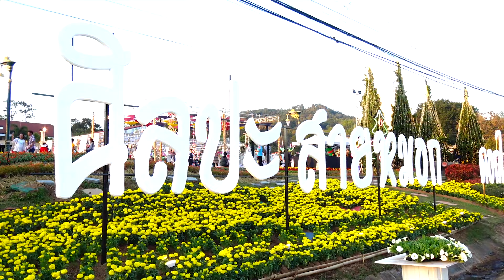เปิดแล้ว งานศิลปะ สายหมอกและดอกไม้ภูเรือ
ที่หน้าที่ว่าการอำเภอภูเรือ  จ.เลย  เมื่อช่วงหัวค่ำวันที่ 29 ธันวาคม 2563  มีพิธีเปิดงานศิลปะ สายหมอก และดอกไม้  กลุ่มจังหวัดภาคตะวันออกเฉียงเหนือตอนบน 1 โดยมีขบวนแห่รถบุบผาชาติ ประดับประดาด้วยไม้ดอกเมืองหนาว นานาพันธุ์จากองค์กรปกคองส่วนท้องถิ่นในอำเภอภูเรือ ไปตามถนนสายเลย-ภูเรือ สิ้นสุดที่หน้าที่ว่าการอำเภอภูเรือ มีนายเอนก  เหล่าธรรมทัศน์  รัฐมนตรีว่าการกระทรวงอุดมศึกษา วิทยาศาสตร์ วิจัยและนวัตกรรม   เป็นประธานพิธีเปิด  ท่ามกลางนักท่องเที่ยวร่วมชมจำนวนมาก โดยมีจุดตรวจวัด คัดกรองอย่างเคร่งครัด ตามมาตรการป้องกันการแพร่ระบาดของโรคโควิด-19

นายชัยธวัช  เนียมศิริ  ผู้ว่าราชการจังหวัดเลย กล่าวว่า  จังหวัดเลย ยังเป็นแหล่งผลิตและจำหน่ายไม้ดอก ไม้ประดับ ที่ใหญ่ที่สุดในประเทศไทย โดยเฉพาะในเขตพื้นที่อำเภอภูเรือ  สามารถสร้างรายได้ให้แก่เกษตรกร ปีละ 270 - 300  ล้านบาท โดยมีเกษตรกรผู้เพาะปลูกไม้ดอกไม้ประดับจำนวน 723 ราย พื้นที่เพาะปลูกประมาณ 2,170 ไร่  จังหวัดจึงมีแนวทางที่จะพัฒนาศักยภาพด้านการเกษตร ไม้ดอก ไม้ประดับ โดยการพัฒนาสายพันธุ์ให้หลากหลาย  ให้ตรงตามความต้องการของตลาด มีการรวมกลุ่มเกษตรกรเพื่อให้สามารถต่อรองราคาผลผลิตและปัจจัยการผลิต มีผลผลิตที่สม่ำเสมอ และลดต้นทุน

ประกอบกับ สถาบันวิจัยวิทยาศาสตร์และเทคโนโลยีแห่งประเทศไทย (วว.)  ได้ดำเนินการประเมินผลมูลค่าผลกระทบทางเศรษฐกิจ : กลุ่มไม้ดอกไม้ประดับจังหวัดเลย ที่ได้รับการพัฒนาจาก วว.  จำนวน 13 ตัวอย่าง  โดยการถ่ายทอดเทคโนโลยีและองค์ความรู้ให้แก่ผู้ประกอบการ/กลุ่มเกษตรกร ไม้ดอกไม้ประดับ จังหวัดเลย ไปใช้ให้เกิดประโยชน์แก่เกษตรกร ผู้ประกอบการ และชุมชน คิดเป็นมูลค่าผลกระทบต่อเศรษฐกิจและสังคม ที่เกิดขึ้นในปี 2563 จำนวน 9.0898 ล้านบาท  หรือเพิ่มขึ้นเฉลี่ยต่อปี 0.6992 ล้านบาท ต่อราย/กลุ่ม

ซึ่งการถ่ายทอดโดยเทคโนโลยีจาก วว. ดังกล่าวให้แก่กลุ่มไม้ดอกไม้ประดับจังหวัดเลย มีส่วนช่วยให้ต้นทุนของผู้ประกอบการลดลง อันเกิดจากเทคโนโลยีด้านก่อน - หลังการเก็บเกี่ยว  รายได้ของผู้ประกอบการเพิ่มขึ้น ตลอดจนสร้างผลกระทบทางสังคมจากการทำให้คุณภาพชีวิตของคนในชุมชนดีขึ้น

ดังนั้น  เพื่อเป็นการสนองตอบต่อยุทธศาสตร์ชาติ 20 ปี (พ.ศ. 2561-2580) แผนพัฒนาเศรษฐกิจและสังคมแห่งชาติฉบับที่ 12  แผนพัฒนาภาคตะวันออกเฉียงเหนือ  แผนพัฒนากลุ่มจังหวัดภาคตะวันออกเฉียงเหนือตอนบน 1  แผนพัฒนาจังหวัดเลย  จังหวัดเลยจึงได้กำหนดวาระการขับเคลื่อนของจังหวัดเลย ปี 2564  โดยมุ่งเน้นส่งเสริมและพัฒนาการปลูกไม้ดอก  ไม้ประดับ ในพื้นที่จังหวัดเลย ให้เป็นเมืองหลวงแห่งไม้ดอก  ไม้ประดับของประเทศไทย  มีวัตถุประสงค์เพื่อเป็นแหล่งผลิตและจำหน่ายไม้ดอก ไม้ประดับที่ใหญ่ที่สุดในประเทศไทย ขยายพื้นที่เพาะปลูกไปยังอำเภอที่มีศักยภาพ จัดหาตลาดและช่องทางการตลาดรองรับ เพื่อเพิ่มศักยภาพสินค้าเกษตร (ไม้ดอก - ไม้ประดับ) ของจังหวัดเลย  ให้มีคุณภาพและได้มาตรฐานตรงตามความต้องการของตลาดสามารถแข่งขันกับตลาดทั้งในประเทศและต่างประเทศ  และพัฒนาศักยภาพการท่องเที่ยวของจังหวัดเลยให้ได้มาตรฐาน สร้างรายได้ให้เกษตรกรและชุมชนเพิ่มขึ้น

ในพิธีเปิด  มีศิลปินระดับชาติ โชว์การแสดงในงานภายใต้หัวข้อ “ดนตรี กวี ศิลป์”  ประกอบด้วย อ.เนาวรัตน์ พงษ์ไพบูลย์ ศิลปินแห่งชาติสาขาวรรณศิลป์และกวีรัตนโกสินทร์ , อ.ธนิศร์ ศรีกลิ่นดี และ อ.ปรีชา เถาทอง ศิลปินแห่งชาติ สาขาทัศนศิลป์ สาขาย่อยการจิตรกรรม   ซึ่งงานจะจัดขึ้นระหว่างวันที่ 29 ธันวาคม 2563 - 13 มกราคม 2564 โดยได้ปรับปรุงพื้นที่สนามหน้าที่ว่าการอำเภอภูเรือ เป็นแปลงไม้ดอกเมืองหนาวนานาชนิด หลากสีสัน หลายสายพันธุ์.